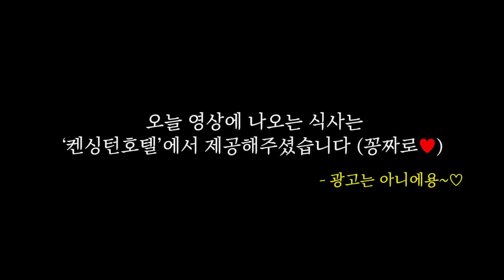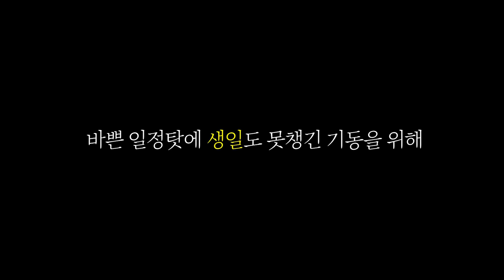[시트콤 시즌2 EP.18] 최초공개!!! *설렘주의, 제재커플 카메라 앞에서 처음으로 뽀뽀하게 된 날..